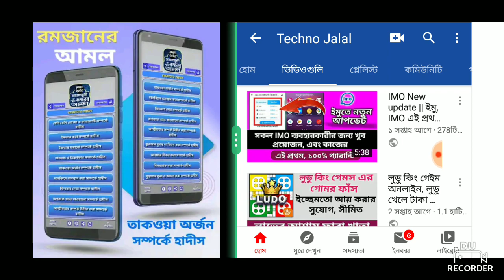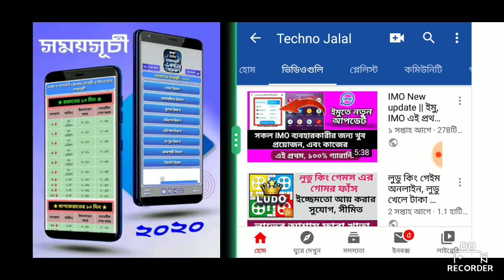2021- রমজান মাসের ক্যালেন্ডার, সেহরি ও ইফতারের সময়সূচী || Ramadan calendar 2020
2021- রমজান মাসের ক্যালেন্ডার, সেহরি ও ইফতারের সময়সূচী || Ramadan calendar 2021